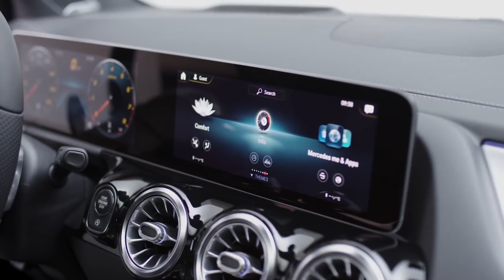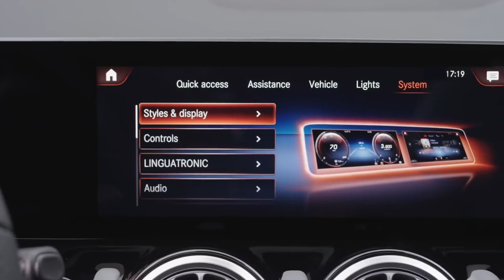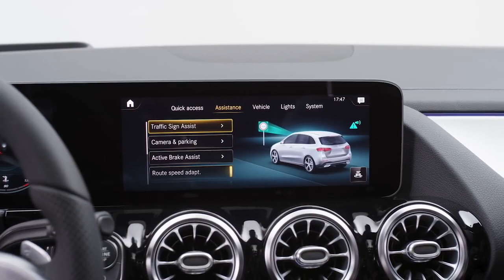2019 NEW Mercedes-Benz B-Class Design Studio